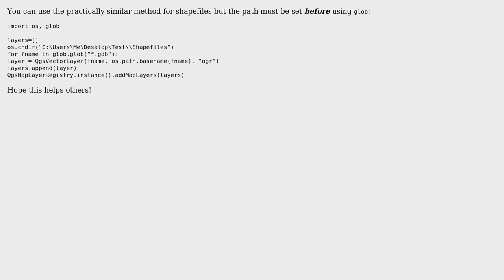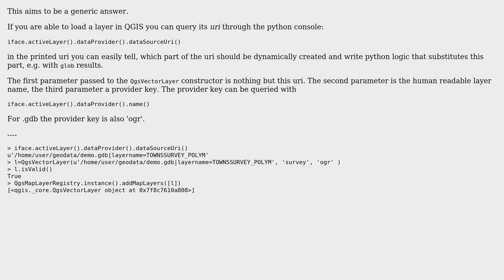GIS: PyQGIS method to add multiple GDB files? (2 Solutions!!)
GIS: PyQGIS method to add multiple GDB files?

With thanks & praise to God, and with thanks to the many people who have made this project possible! | Content (except music & images) licensed under CC BY-SA | Music | Images & others | With thanks to user Matthias Kuhn user Joseph and the Stack Exchange Network Trademarks are property of their respective owners. You are responsible for your own actions.